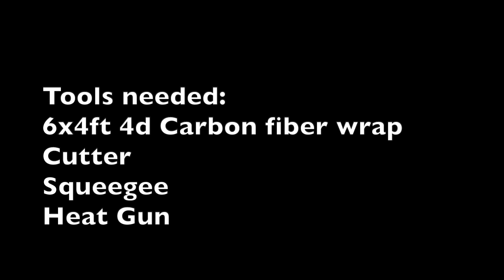How to wrap the hood of Honda Civic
HOW TO 4D CARBON FIBER WRAP THE HOOD OF 10TH GENERATION HONDA CIVIC TUTORIAL